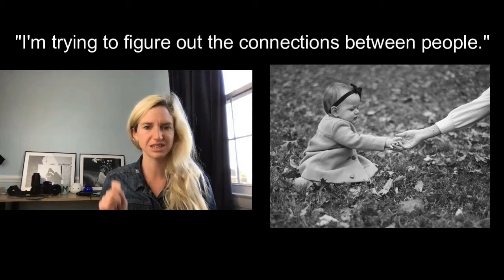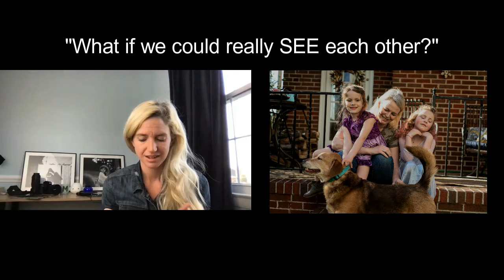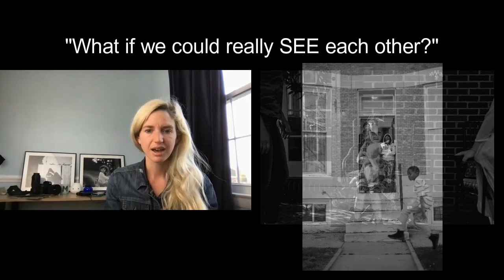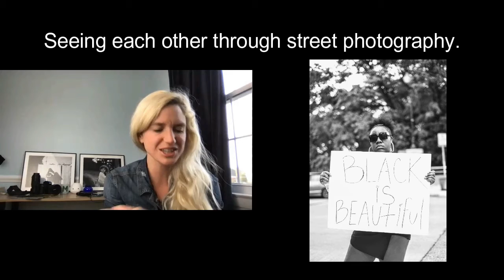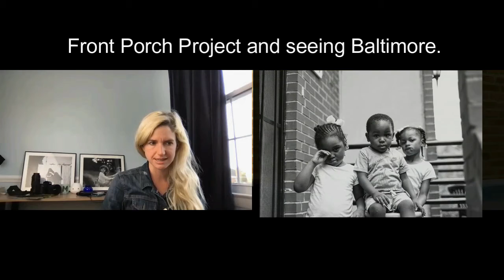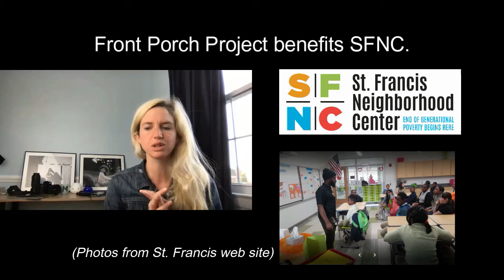Mollye Miller Only With My Camera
(Audio Podcast) Join US Event Photos owner and podcast host Mike Gatty as he talks Baltimore photography with local favorite Mollye Miller. We talk about her Front Porch Project, photographing Black Lives Matter protests, and telling stories through imaging by capturing emotion. It’s a heart felt discussion of art and creativity and continues our series of how creative people have adapted to the pandemic.